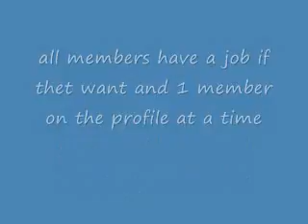New club page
join club please